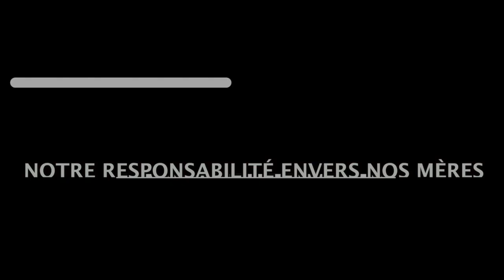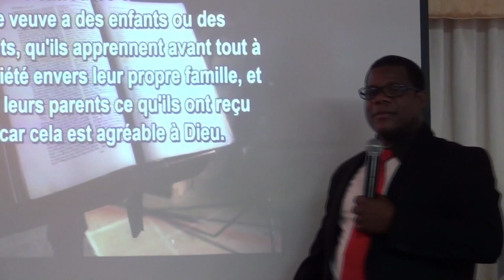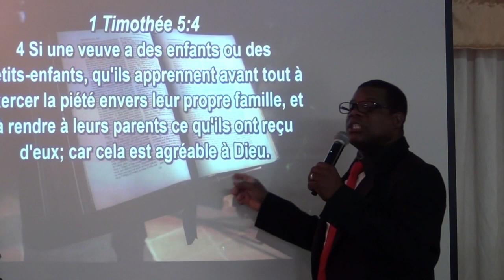Notre responsabilité envers nos mères et les bénédictions qui en découlent..........EDDRS